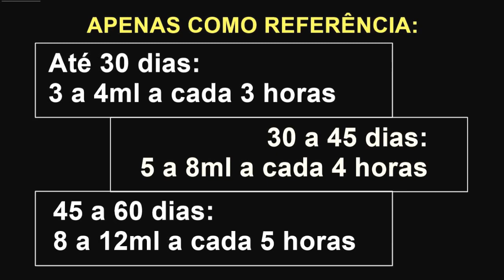Papinha para Calopsita Filhote.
Comprando 2 pacotes refil de Gold Papa Filhotes, o frete fica só R$5,00​ para os estados de SP, MG, RJ, ES, RS, SC e PR.

De quanto em quanto tempo devo dar papinha?
Quanto de papinha devo dar para uma calopsita filhote?
Como tratar filhote de calopsita.